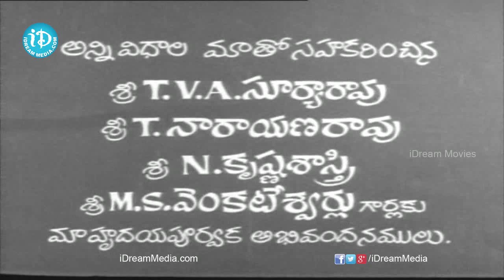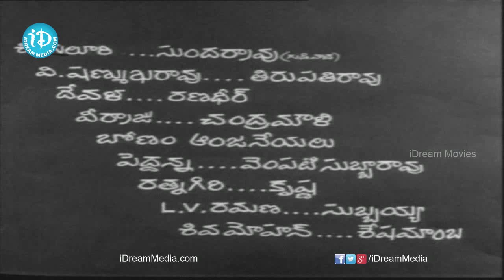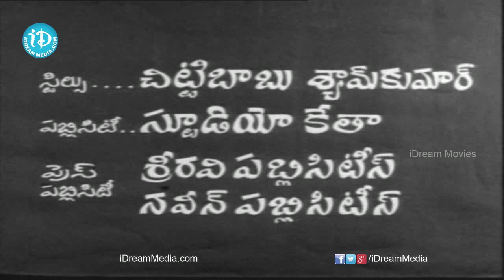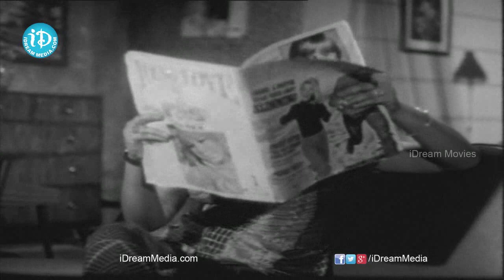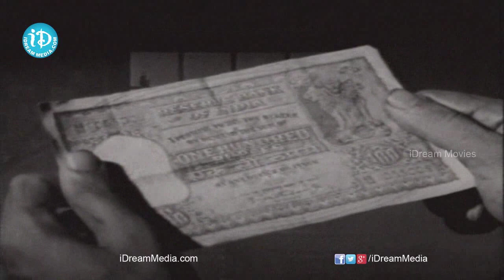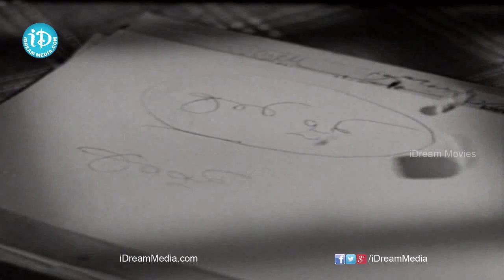Goppavari Gotralu Telugu Full Movie || Seshagiri Rao, Indira || A L Apparao || Ravi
👉 Episode 1 Watch Goppavari Gotralu Full Movie, starring Seshagiri Rao, Indira, Surekha among others. Directed by A L Apparao and produced by M.Rangarao. Music composed by Ravi.